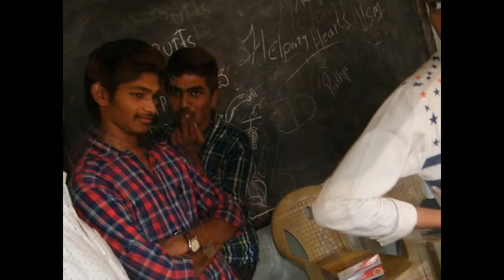My Slideshow satya foundation